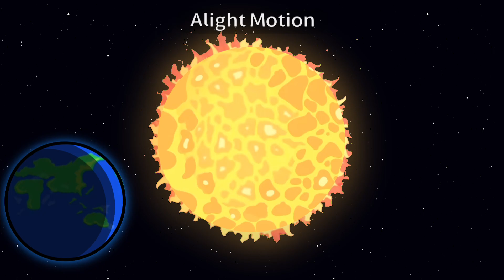Map part 2 for